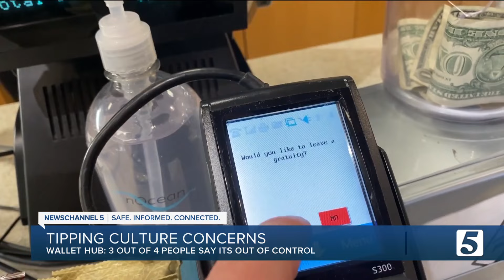Is our tipping culture out of control?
What used to be reserved for sit-down restaurants has now become commonplace in the drive-thru, at the car wash, even your doctor's office!